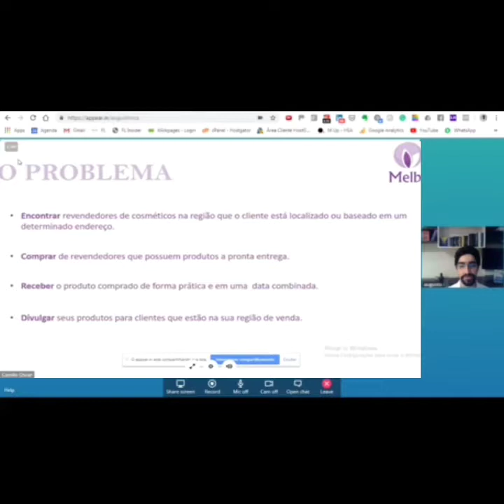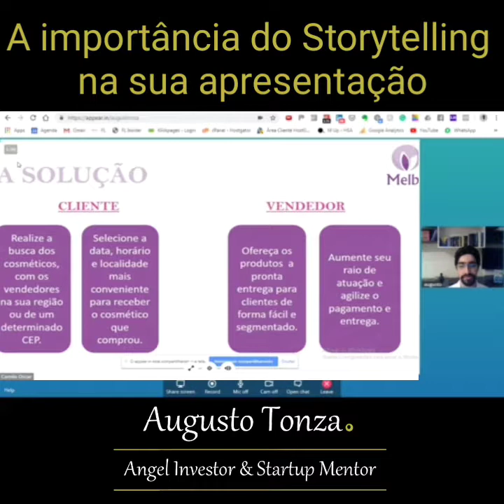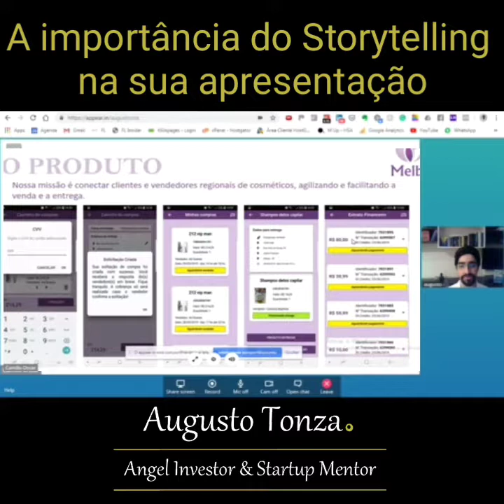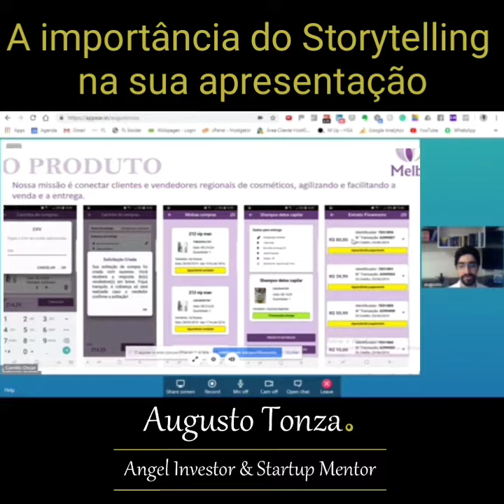A importância do Storytelling na sua apresentação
Como deixar sua marca e seu produto na memória do investidor mesmo depois de um dia cheio de Pitches de Startups diferentes?